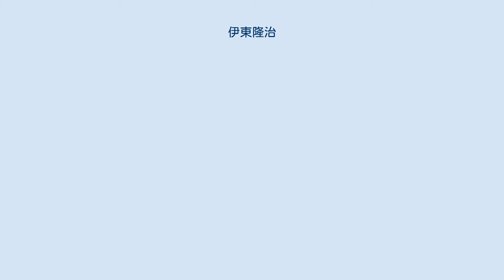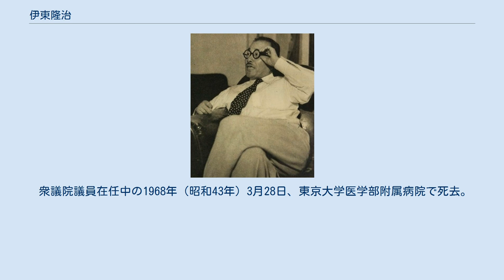伊東隆治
1953年 伊東 隆治（いとう たかはる、1898年7月8日 - 1968年3月28日）は、日本の政治家。
 鹿児島県大島郡龍郷村生まれ。
鹿児島県立第二鹿児島中学校・第一高等学校を経て、東京帝国大学法学部に進学。
帝大在学中の1921年（大正10年）に高等文官試験行政科・外交科で合格し、卒業後に外務省入りし、在漢口総領事館領事官補。
同期入省に井口貞夫（駐米大使、外務事務次官）、田尻愛義（外務次官、大東亜次官、政務局長）、安東義良（駐ブラジル大使、欧亜局長）、西村熊雄（駐フランス大使、条約局長）などがいる。
 外務省では通商局第五課長・漢口総領事・興亜院華中連絡部文化局長を歴任し、中華民国大使館参事官を最後に退官する。
 1947年（昭和22年）の第1回参議院議員通常選挙に全国区から出馬（無所属）、下位ながら任期3年議員として初当選を飾った。
直後に民主党入りし、芦田内閣で外務政務次官に就任。
更に国民民主党→改進党と党籍を移すが、1950年参院選では落選し、1952年の衆院選（東京3区）・翌1953年の参院選（鹿児島県選挙区）でも政界復帰を果たせなかった。
 1953年（昭和28年）に奄美群島が本土復帰し、それに伴う奄美群島選挙区新設に因る補欠選挙が1954年（昭和29年）2月に行われ伊東も出馬したが、伊東・保岡武久（前鹿児島県副知事）・金井正夫・宗前清（いずれも元代議士）・泉芳朗（前名瀬市長）と有力候補が居並ぶ中で法定得票数を得た候補が1人も出なかったため再選挙に追い込まれた。
4月の再選挙では保岡に次ぐ次点に終わったが、翌1955年（昭和30年）の第27回衆議院議員総選挙で保岡を破り衆院初当選を果たす（日本民主党）。
 その後は奄美群島区の1議席を保岡と争うことが続き、1958年の総選挙・1960年の総選挙では保岡に敗れたものの、1963年の総選挙・1967年の総選挙で連続して当選を果たしている。
自由民主党では佐藤派に属し、党政策調査会外交副部長を歴任。
また第3次池田改造内閣から第1次佐藤内閣にかけて経済企画政務次官、第1次佐藤第2次改造内閣から第3次改造内閣・第2次佐藤内閣にかけて自治政務次官を務めている。
 衆議院議員在任中の1968年（昭和43年）3月28日、東京大学医学部附属病院で死去。
69歳没。
娘は弁護士白川勝彦と結婚。